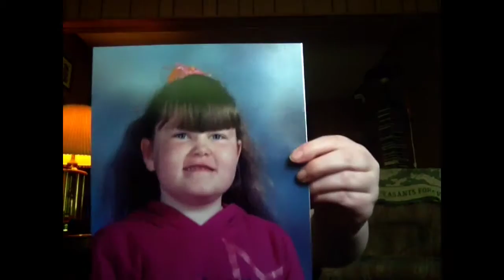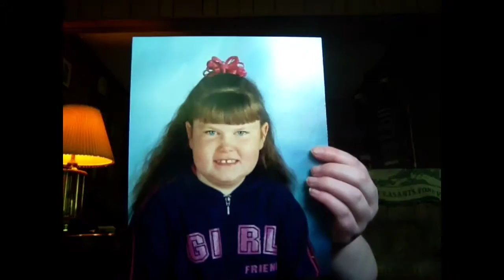My life Newborn through 5th Grade!!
Thought since I was bored decided to make a video for you guys on my life from when I was born to when I was in 5th grade